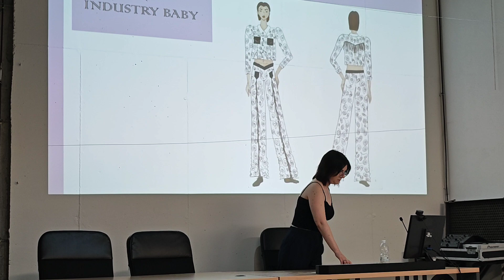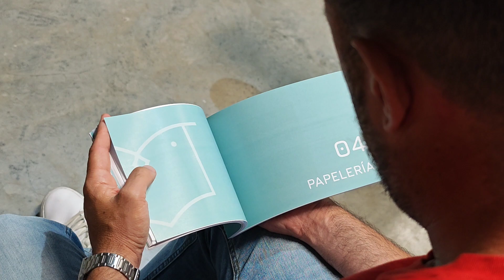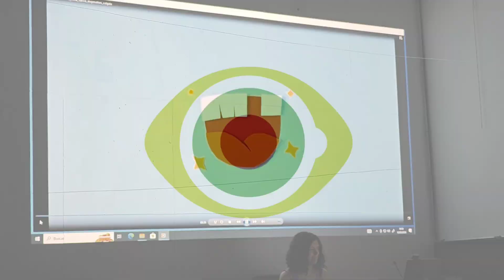Primer día PRESENTACIONES PÚBLICAS Gráfico y Moda 2024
¡Ayer comenzó un evento muy especial en nuestra Escuela Superior de Diseño "Estación Diseño"! Los alumnos de los grados de Diseño Gráfico y Diseño de Moda han iniciado sus exposiciones públicas, presentando una selección de proyectos destacados de diferentes asignaturas.

Este escaparate no solo muestra el talento y la creatividad de nuestros estudiantes, sino que también les brinda la oportunidad de enfrentarse a la presentación pública real de sus trabajos. Estamos muy orgullosos de cada uno de ellos y de la dedicación que han puesto en sus proyectos.

¡Los invitamos a todos a acompañarnos y a ser testigos de las maravillosas propuestas que nuestros futuros diseñadores tienen para ofrecer!